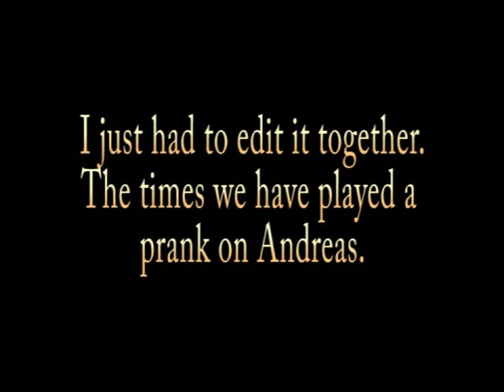Video number 40: Special Edition;Giæver.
I edited a special edition for Giæver. We have done many pranks on him. This is some of them.